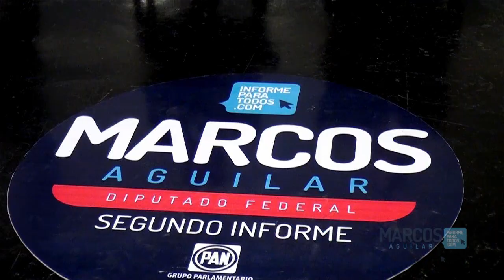De Cara al Ciudadano. Marcos Aguilar. Segundo Informe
De Cara Al Ciudadano", un encuentro donde líderes de opinión, expertos y miembros de la sociedad cuestionarán personalmente mi trabajo y desempeño político.